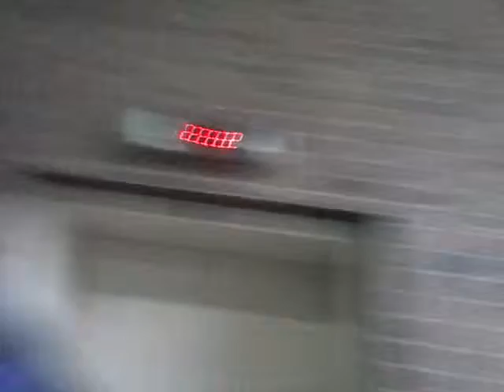Elevator at Tailsland Valley Hilton in Virginia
I have no choice to upload this video,